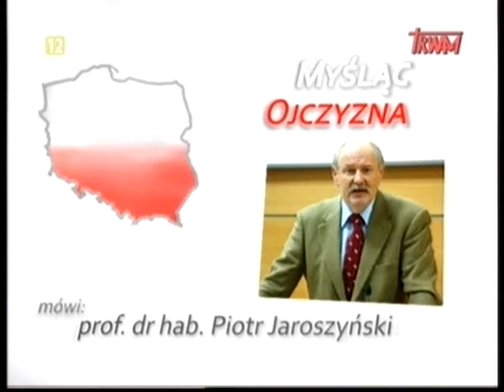Kardynał Sapieha: czy pamiętamy? - prof. Piotr Jaroszyński